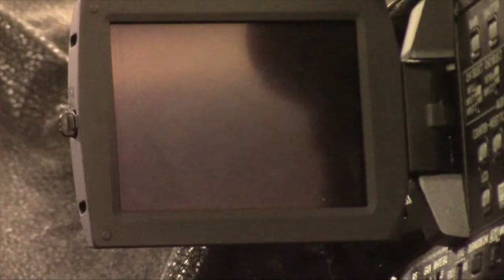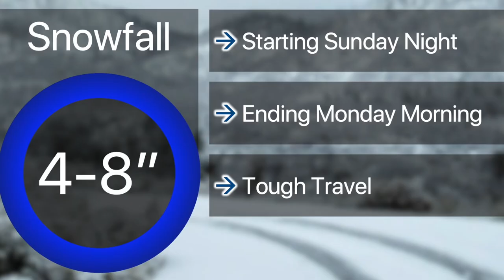9-25-19 SVTV Daily News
Stories: Tik Toc Famous
Anchors: Kaitlyn & Emeri
Director: Jake
Graphics: Alfred